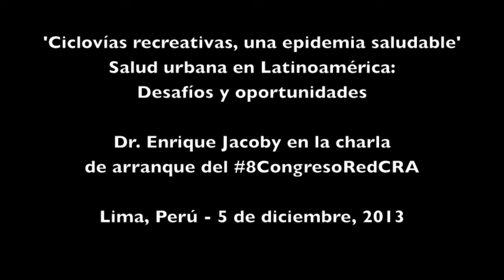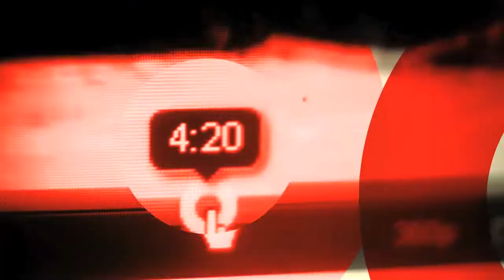Ciclovias Recreativas: Una edidemia saludable - @Enrique_Jacoby en 8CongresoRedCRA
Salud urbana en Latinoamérica: Desafíos y oportunidades.

Extracto de la participación del Dr. Enrique R. Jacoby en la charla de arranque del 8vo. Congreso de la Red de Ciclovías Recreativas de las Américas que se se celebró del 5 al 8 de diciembre de 2013 en Lima, Perú.

Jacoby es asesor regional de la Organización Panamericana de la Salud (OPS/OMS) en Washington, D.C., EU. Y (en ese momento) presidente de la Red de Ciclovías Recreativas de las Américas. Información